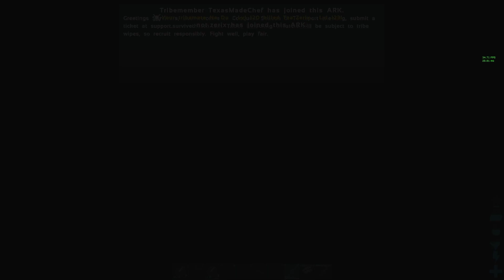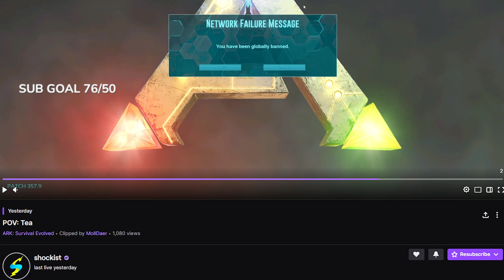Raiding Conquests Most CORRUPT Megatribe And Getting BANNED! Ft. Muntage | ARK Official PvP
This is how me and 90 of my friends all got banned on ark's conquest servers despite doing nothing wrong. This truly proves to you how corrupt this games official servers have become and gives you a perfect reason not to play official pvp on ark survival evolved in 2023.